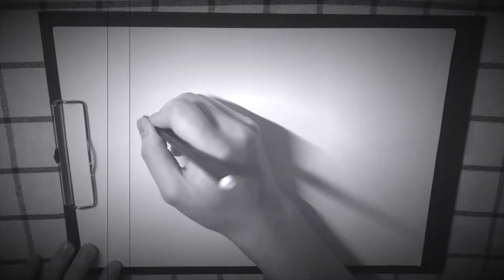HAOSCOOKING I Folge 3.1 I Hausgemachte eingelegte Peperoni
Hausgemachte eingelegte Peperoni

ZUTATEN:

4 Peperoni
2 Knoblauch
Salz

Ich hoffe dass es euch gefallen wird!
Bis dann!